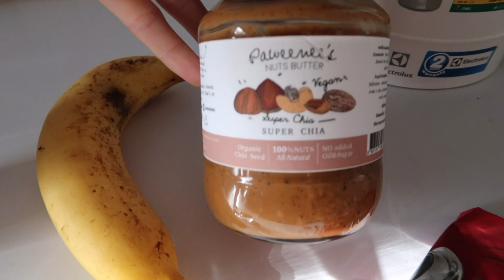KHAO LAK LIFE- My simple Thai surf life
My life in Khao Lak! Since Covid, I've been in Thailand and I've spent the past two month in Khao Lak surfing and working remotely. Here's a look into my simple life down here, I love it!!

Follow Seasun Society